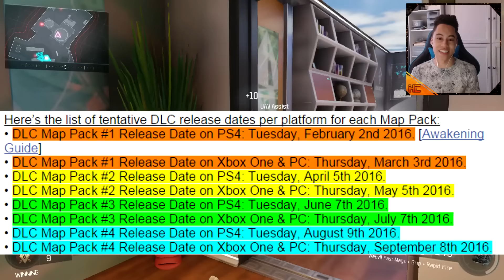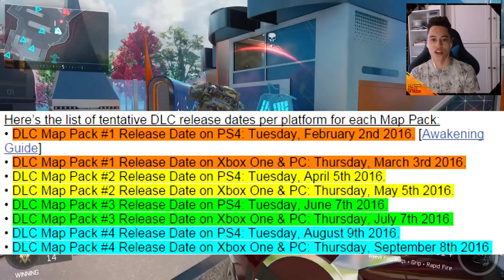Black Ops 3 | DLC 2 RELEASE DATE? - BO3 DLC 2 RELEASE DATE PREDICTED (BO3 DLC 3 RELEASE DATE???)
Black ops 3 DLC 2 Release date. What is the release date of bo3 dlc 2? This video will show a predicted release date for dlc 2 on black ops 3.

BLACK OPS 3 DLC 2 RELEASE DATE - The release date of black ops 3 (BO3) dlc 2 predicted. The predicted release date of black ops 3 dlc 2.

ALL DLC RELEASE DATES HERE:
• DLC Map Pack #1 Release Date on PS4: Tuesday, February 2nd 2016.
• DLC Map Pack #1 Release Date on Xbox One & PC: Thursday, March 3rd 2016.
• DLC Map Pack #2 Release Date on PS4: Tuesday, April 5th 2016.
• DLC Map Pack #2 Release Date on Xbox One & PC: Thursday, May 5th 2016.
• DLC Map Pack #3 Release Date on PS4: Tuesday, June 7th 2016.
• DLC Map Pack #3 Release Date on Xbox One & PC: Thursday, July 7th 2016.
• DLC Map Pack #4 Release Date on PS4: Tuesday, August 9th 2016.
• DLC Map Pack #4 Release Date on Xbox One & PC: Thursday, September 8th 2016.

Title: Black Ops 3 | DLC 2 RELEASE DATE? - BO3 DLC 2 RELEASE DATE PREDICTED (BO3 DLC 3 RELEASE DATE???)